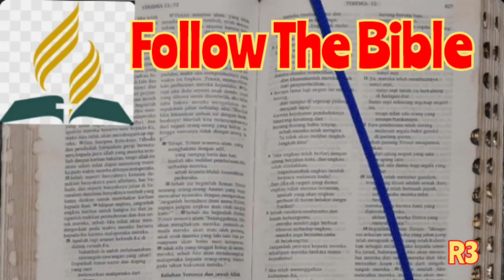Alkitab Suara, Bacaan Alkitab Harian, FTB 12 Juli, Kitab Mazmur 142 143 144, Follow The Bible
Audio Alkitab. Daily Read The Bible. Baca Alkitab tiap hari 3 - 5 pasal sehari